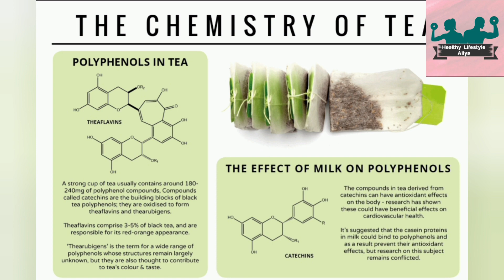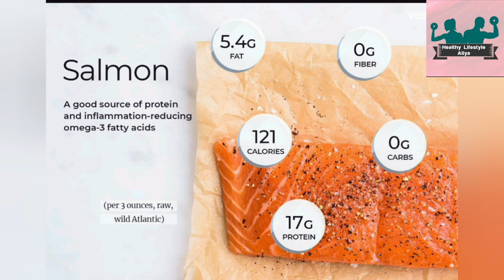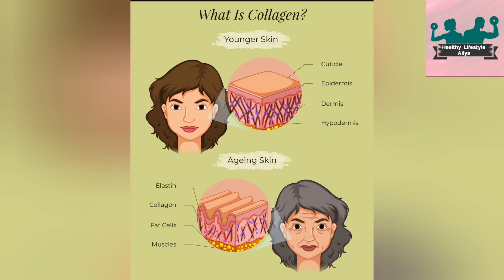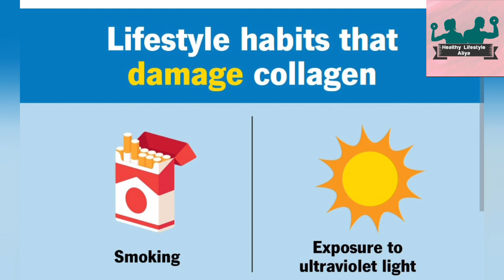What all are the 10 anti-aging foods? യുവത്വം നിലനിർത്താൻ സഹായിക്കുന്ന 10 ഭക്ഷണങ്ങൾ...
എപ്പോഴും ചെറുപ്പം ആയിരിക്കുക എന്നത് ഏവരുടെയും ഒരു വലിയ സ്വപ്നം ആണ്.അത് ഒരിക്കലും നടക്കുന്ന കാര്യവുമല്ല . എന്നാൽ നമ്മളുടെ പ്രയക്‌ന്നം കാരണം നമുക്ക് തിരിച്ചു പിടിക്കാൻ സാധിക്കും.ചില ആഹാരങ്ങൾ കഴിക്കുന്നതിലൂടെയും കൃത്യമായി വ്യായാമം ചെയ്യുന്നതിലൂടെയും  നമ്മുടെ നഷ്ട്ടപെട്ടുപോയ യുവത്വം വീണ്ടു എടുക്കാൻ സാധിക്കുന്നതാണ്. വാർദ്ധക്യം എന്നത് മനുഷ്യശരീരത്തിന്റെ സ്വാഭാവിക സംഭവമാണ്. പ്രായം കൂടുന്നതിനനുസരിച്ച് ചർമ്മത്തിൽ ചുളിവുകൾ, ഇരുണ്ട വൃത്തങ്ങൾ എന്നിവ പോലുള്ള വാർദ്ധക്യത്തിന്റെ ദൃശ്യമായ അടയാളങ്ങൾ നിങ്ങൾക്ക് കാണാം.    ചില ആളുകൾക്ക് ഒരിക്കലും പ്രായമാകുന്നില്ലെന്ന് നിങ്ങൾ എപ്പോഴെങ്കിലും ചിന്തിച്ചിട്ടുണ്ടോ? അവർ യഥാർത്ഥ പ്രായത്തേക്കാൾ പതിറ്റാണ്ടുകൾ ചെറുപ്പമായി കാണപ്പെടുന്നു. ഈ വീഡിയോ കാണുക, നിങ്ങൾക്ക് ഉത്തരം ലഭിക്കും! വാർദ്ധക്യത്തിന്റെ ഒരു ഭാഗം ജനിതകശാസ്ത്രവുമായി ബന്ധപ്പെട്ടതാണെങ്കിലും, ഈ പ്രായമാകൽ പ്രക്രിയയിൽ ഭക്ഷണക്രമവും വളരെ പ്രധാനപ്പെട്ട പങ്ക് വഹിക്കുന്നു. പ്രായമാകുന്നത് അനിവാര്യമാണ്! എന്നാൽ വേഗത കുറയ്ക്കാൻ നമുക്ക് ചെയ്യാവുന്ന ചില കാര്യങ്ങളുണ്ട്. ചിലപ്പോൾ നമ്മൾ പ്രായം ഒരു സംഖ്യയാണെന്ന് പറയാറുണ്ടായിരുന്നു, എന്നാൽ ശാരീരികവും മാനസികവുമായ നിരവധി മാറ്റങ്ങൾ നമ്മെ വാർദ്ധക്യത്തിലേക്ക് നയിക്കുന്നു. അവയിൽ ചിലത് മുഖത്തും ശരീരത്തിലും നേർത്ത വരകളും ചുളിവുകളും ലഭിക്കുന്നു, സന്ധി വേദന, ഉത്കണ്ഠ, ഓർമ്മക്കുറവ്, ഹോർമോൺ അസന്തുലിതാവസ്ഥ മൂലമുള്ള പ്രശ്നങ്ങൾ തുടങ്ങിയവ.ഈ അടയാളങ്ങൾ കുറയ്ക്കാനും യുവത്വം നിലനിർത്താനും സഹായിക്കുന്ന ചില പോഷക ഭക്ഷണ ക്രമങളാണ് ഇവിടെ പറയാൻ പോകുന്നത്.കൂടുതൽ അറിയാൻ കാണുക... ചില ആളുകൾക്ക് ഒരിക്കലും പ്രായമാകുന്നില്ലെന്ന് നിങ്ങൾ എപ്പോഴെങ്കിലും ചിന്തിച്ചിട്ടുണ്ടോ? അവർ യഥാർത്ഥ പ്രായത്തേക്കാൾ പതിറ്റാണ്ടുകൾ ചെറുപ്പമായി കാണപ്പെടുന്നു. ഈ വീഡിയോ കാണുക, നിങ്ങൾക്ക് ഉത്തരം ലഭിക്കും! വാർദ്ധക്യത്തിന്റെ ഒരു ഭാഗം ജനിതകശാസ്ത്രവുമായി ബന്ധപ്പെട്ടതാണെങ്കിലും, ഈ പ്രായമാകൽ പ്രക്രിയയിൽ ഭക്ഷണക്രമവും വളരെ പ്രധാനപ്പെട്ട പങ്ക് വഹിക്കുന്നു. പ്രായമാകുന്നത് അനിവാര്യമാണ്! എന്നാൽ വേഗത കുറയ്ക്കാൻ നമുക്ക് ചെയ്യാവുന്ന ചില കാര്യങ്ങളുണ്ട്.
Topic content:
What all are the anti-aging foods, different kind of food can reduce your aging process, antioxidant foods,food can induse aging.what you can eat to control your aging process?.